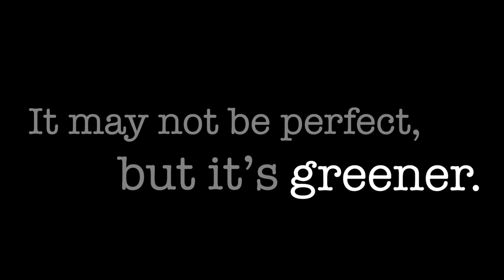Water Your Grass 🦋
TW - closeup of dog mouth
Podcast: Anchor.fm/posttraumaticvictory
Etsy Shop
Amazon Wish List